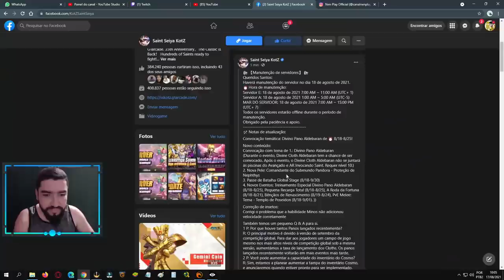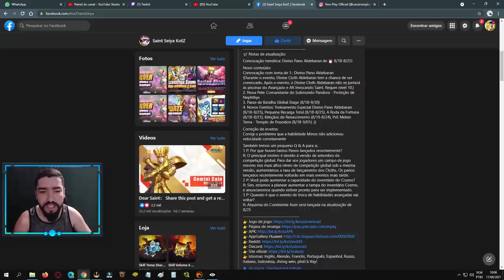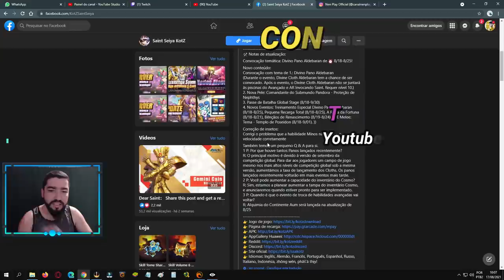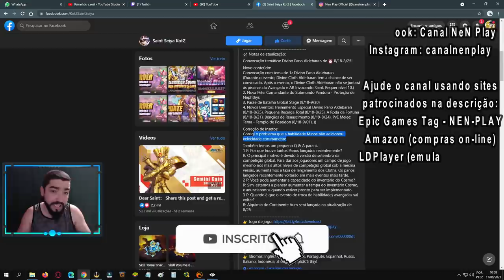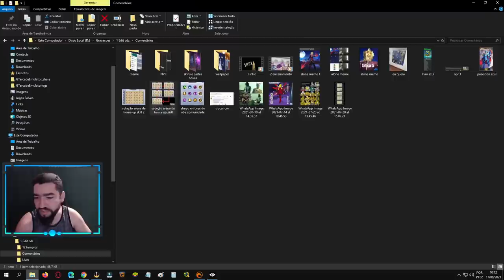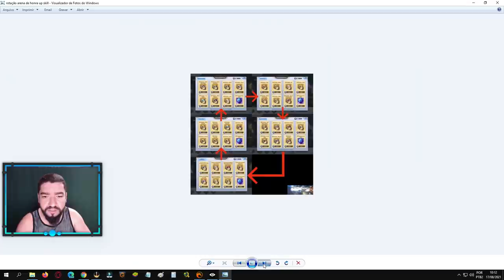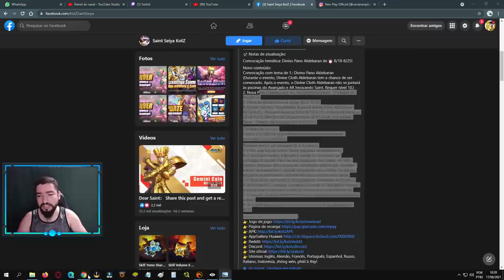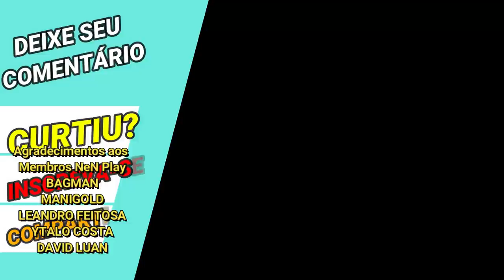Notas Atualização, Melhores Up-Skill do Mercado de Arena de Honra e Rotações - Saint Seiya Awakening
Confira nesse vídeo, as notas da próxima atualização em saint seiya awakening e compartilho imagem com todas rotações do mercado da arena de honra e indico os melhores up skill de acordo com o meta no jogo pvp.